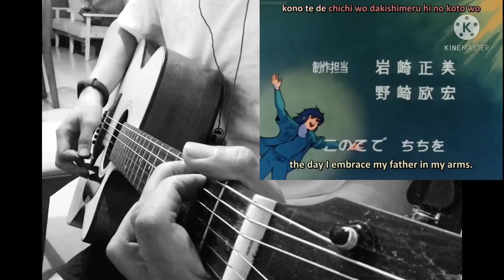Voltes V ending